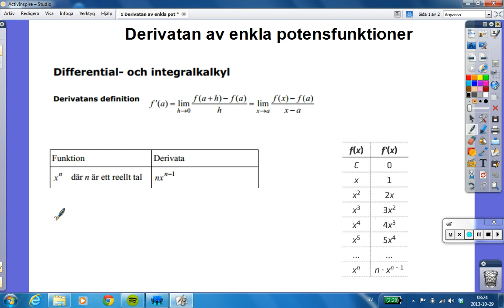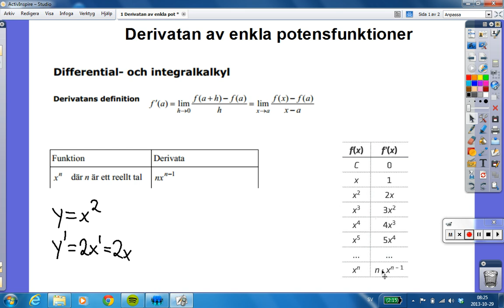Derivatan av enkla potensfunktioner